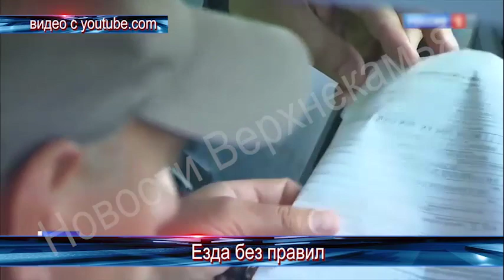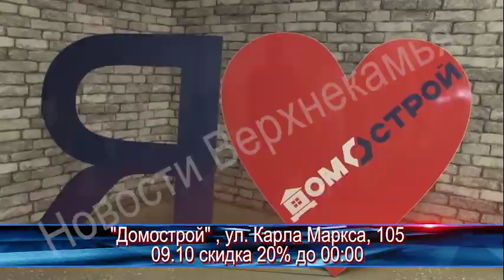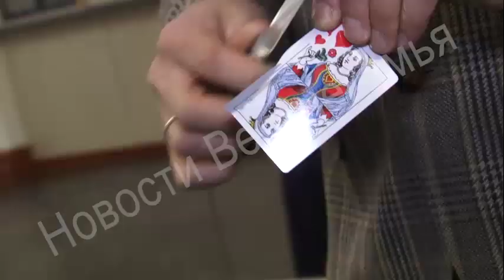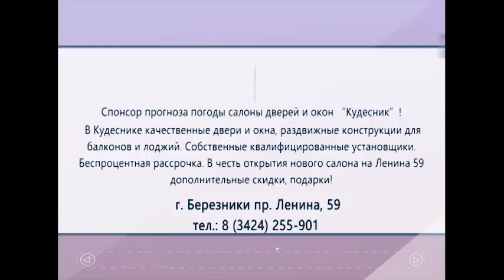1835 выпуск Новости ТНТ Березники 09 октября 2019